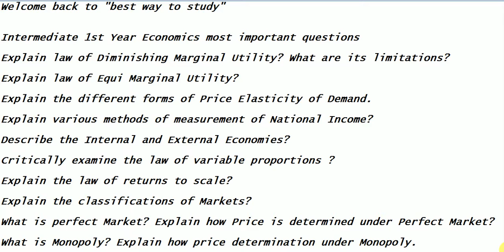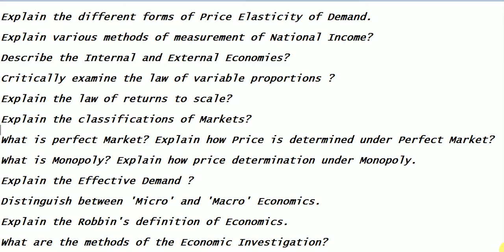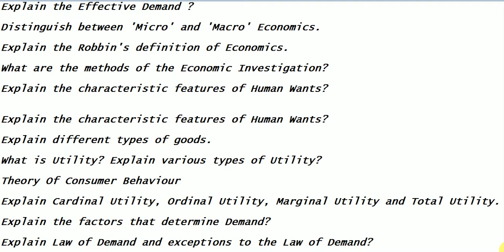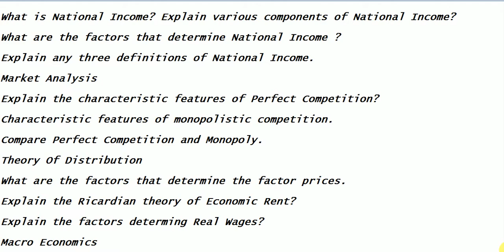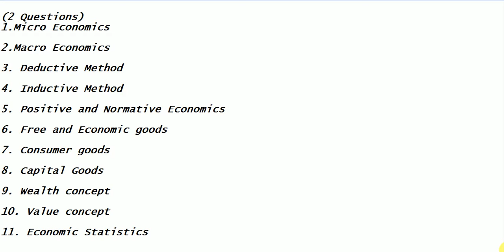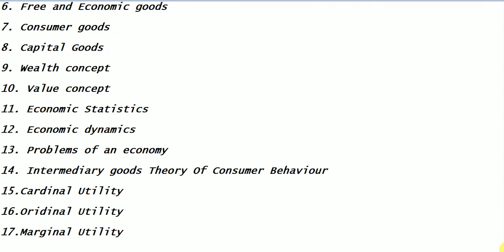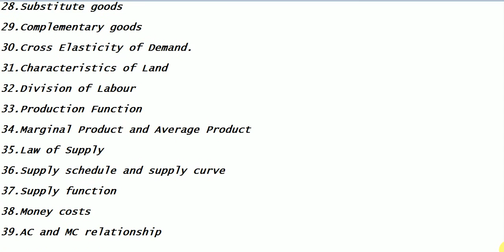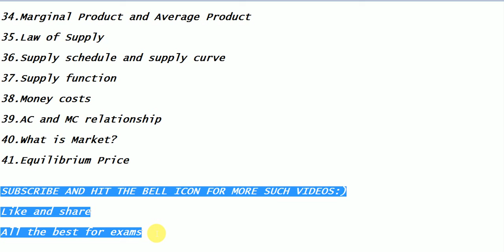Intermediate 1st year economics most important questions || BEST WAY TO STUDY